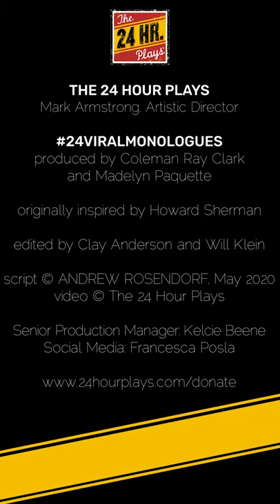Merle Dandridge in “Godoksa” by Andrew Rosendorf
“GODOKSA” written by Andrew Rosendorf, featuring Merle Dandridge.
Originally created as a part of Round 10 of the Viral Monologues on May 26th, 2020.